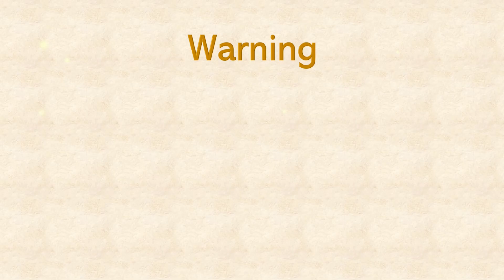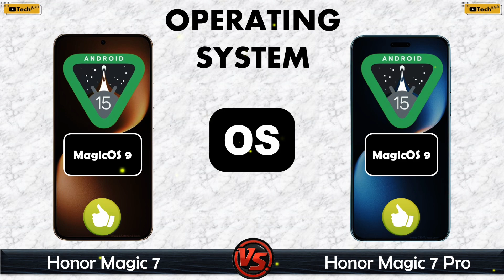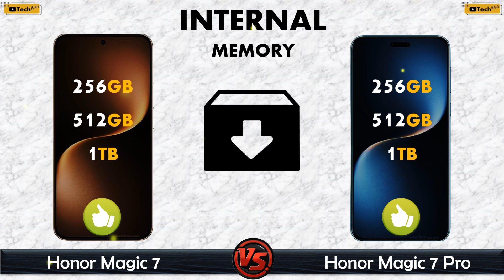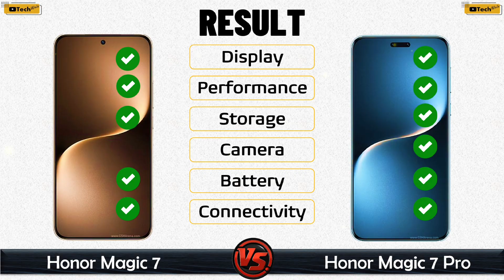Honor Magic 7 vs Honor Magic 7 Pro || Full Comparison 2024